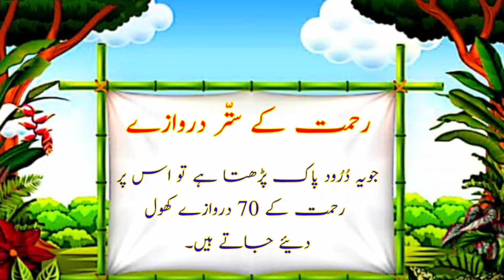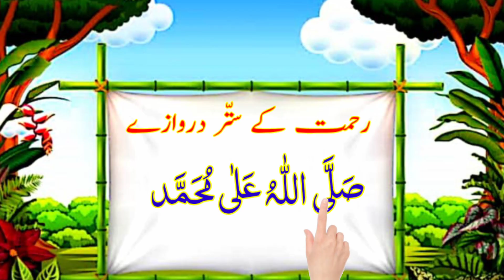Darood Sharif Ki Fazilat Full {darood pak} Allah Huma Sale Ala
darood sharif ki tilawat
darood sharif ki barkat
darood sharif ki tasvir
allah huma sale ala
darood pak allah huma sale ala
darood pak ki fazeelat
darood pak ka wazifa
darood pak ki tilawat